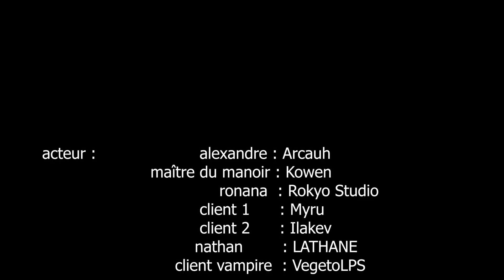LE MANOIR DES VAMPIRES | COURT MÉTRAGE MINECRAFT HORREUR RP | FILM MINECRAFT | [FR] 2021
mon discord (go le rejoindre)

Et voila nouveau court métrage horreur minecraft , film d'horreur minecraft rp ! POUR MOI C'EST LE MEILLEUR DE MA CHAINE ! je vous laisserez juger en commentaire ;) !
j'ai décider de nommer le court métrage : LE MANOIR DES VAMPIRES

soyer-très attentif durant le court metrage ! c'est super important

mon insta : lathane_ytb